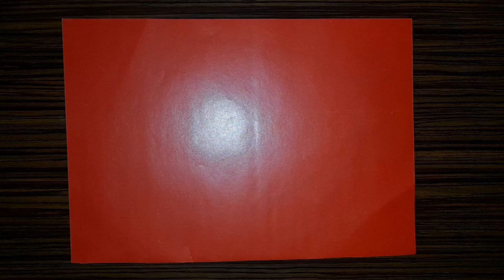How To Make A Paper Airplane Fly A Lot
Welcome to Paper Pilot, your ultimate destination for captivating paper airplane tutorials! On this channel, we specialize in creating awe-inspiring paper aircraft using nothing but the power of folding. Get ready to embark on a journey where imagination takes flight!

Be the first to explore our latest video releases, featuring exciting new designs, challenges, and expert insights.

Get ready to unleash your inner pilot and master the art of paper airplane making with Paper Pilot.